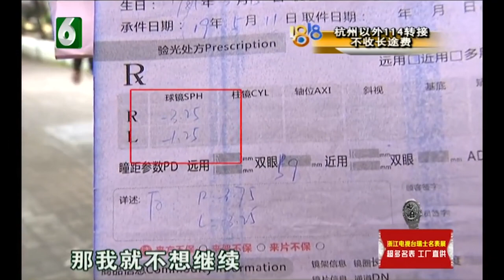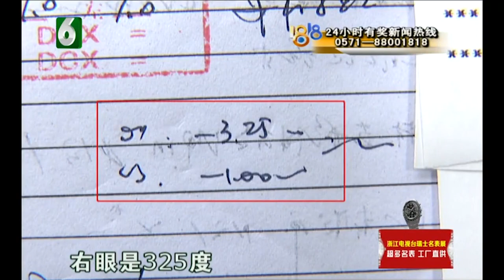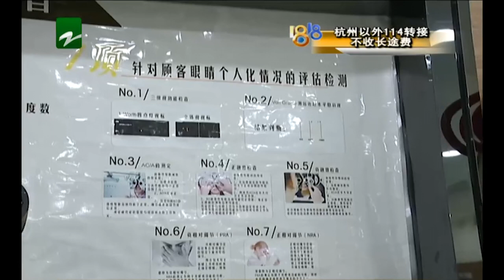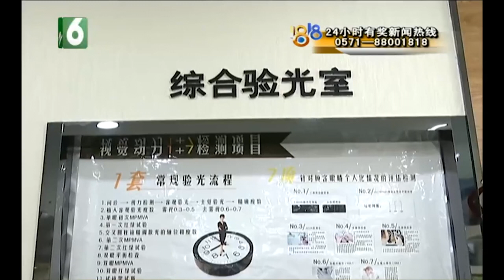【1818黄金眼】​​​​感觉又胀又痛 左眼度数“飘忽不定”？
【左眼感觉胀又痛 “杭州宝岛”验错了？】张女士在宁波一家“杭州宝岛”眼镜店里，配了一副眼镜，左眼325度。她说戴了半年，眼睛又胀又痛。到另一家眼镜店配墨镜，左眼验光只有150度，和宝岛差175度。回“杭州宝岛”测，还是300多。第三家店一测，125度。到眼科医院一查，100度……这家“杭州宝岛”一开始回应：张女士的左眼度数不稳定……

新闻标签：